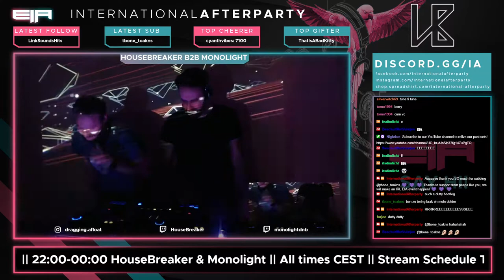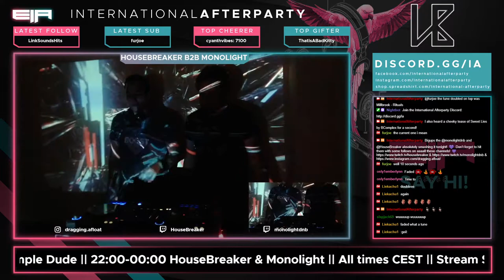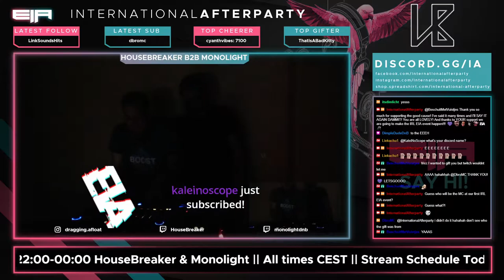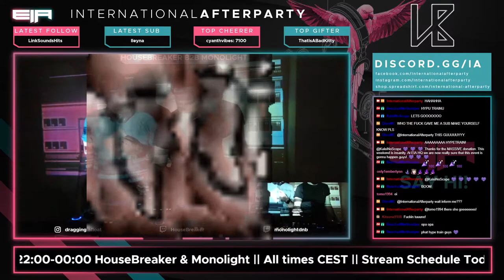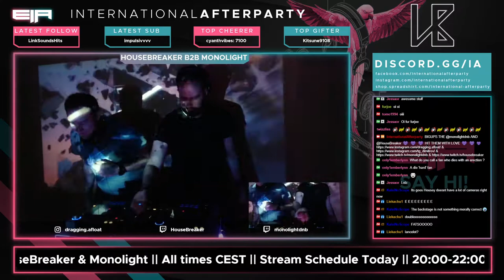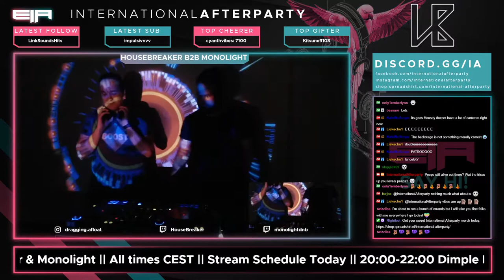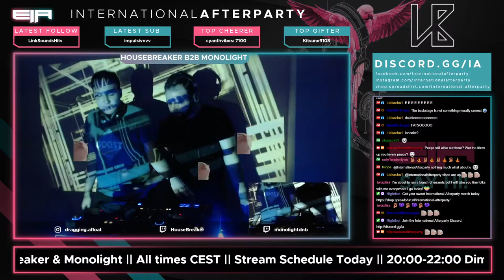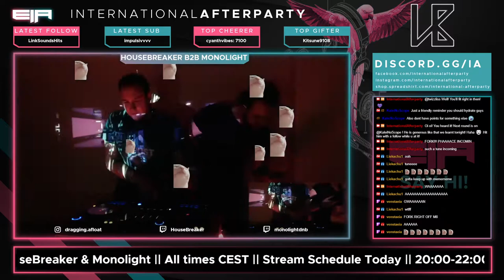HouseBreaker B2B Monolight Live DNB Set 21 [EIA] [mic]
EIA saturday night set with Monolight!

TRACKLIST
01. Capone - Massive
02. Alix Perez - Recall & Reflect
03. Origin Unknown - Valley of the Shadows (Chase & Status Remix)
04. Shermanology & Mat.Joe - Burning (Platinum Breaks Remix)
05. Toronto Is Broken & Natty Campbell - Reminisce (Matt Neux Remix)
06. Enei - Sinking
07. Freek - Human Being
08. Benny L - Vanta Blackin (ft. Inja)
09. Jabba - Break Dem
10. Bou - Envy
11. John Holt & Benny L - Police In Helicopter (Benny L Remix)
12. Benny L Shimon Sub Zero - Monsters (Remix)
13. Keeno x Polaris - Leviathan
14. IMANU - Nonplus (SKANTIA Remix)
15. Telekinesis - Fight Club (feat. MC Coppa) (Pythius Remix)
16. DC Breaks - Vendetta (A.M.C & Turno Remix)
17. Delta Heavy & Zeds Dead - Lift You Up (Murdock Remix)
18. Fourward - Sequencer
19. Pythius - Sovereign (Neonlight Remix)
20. Fresh - The Gatekeeper (Sound In Noise Remix)
21. Andy C, Randall - Sound Control (S.P.Y Remix)
22. Chase & Status - Program (ft. Irah)
23. Technimatic - Sometimes
24. Millbrook - Broken Love
25. Alix Perez, Halogenix - Perfect Stranger
26. B-Complex - Beautiful Lies (L-Side Remix)
27. Millbrook - Rituals
28. Koven - Gold (BMotion Remix)
29. Zhu - Faded (Delta Heavy Bootleg)
30. Kung - Eunoia
31. Tantrum Desire - Horizon
32. Syran - Paradigm
33. DC Breaks - Eleven
34. Camo & Krooked - Ember
35. Culture Shock - Raindrops
36. Sub Focus - Airplane (Culture Shock Remix)
37. Sub Focus - Follow The Light (Vocal Mix)
38. Friction, Poppy Baskcomb - Falling Down
39. L Plus - Cadence
40. Lexurus & Dualistic - Continua
41. Claptone - Drop The Pressure (1991 Remix)
42. Friction; Dimension - Kinetic
43. Culture Shock, Lee Walker, DJ Deeon, Katy B, MNEK - Freak Like Me (Culture Shock Remix)
44. Kanine - Sundown
45. Smooth - Funk Town
46. Mob Tactics - Eject
47. Murdock - Ruby Moon
48. Mountain - Cyclone
49. Upgrade - What It Means
50. Metrik - Time To Let Go
51. Netsky & Hybrid Minds - Let Me Hold You
52. Culture Shock - Discotheque
53. Jack Mirror - Junipero (feat. Elle Exxe)
54. Wilkinson - Frontline
55. Netsky & Sub Focus - Destiny (ft. Jozzy)
56. Metrik - Fatso (VIP)
57. DC Breaks - Back For More
58. Sound In Noise; Jon Hazel - Space Cadet
59. Wilkinson - Keep Dancing
60. S.P.Y - Cold Wave
61. Contact - Subview
62. Fascad - Overstep
63. Bold Theory - Time Roll
64. Phace - Vitreous
65. S.P.Y - Step & Flow (VIP)
66. TC - Sounds Like TC
67. Mr. Frenkie - Bass Symptom
68. Document One, Levela - Steppa
69. De:Tune - Vatican Cameo
70. Grafix - Frozen
71. Culture Shock - Bunker
72. 1991 - Jungle Cats
73. Friction & Bou & Trigga - Seizure
74. Grafix - Distressed
75. Noisia - Shellshock Ft Foreign Beggars
76. June Miller & James Marvel & MC Mota - Dominator
77. Prolix & Black Sun Empire - The Message VIP
78. State Of Mind, Neonlight - Nyx
79. Delta Heavy - Exodus (Junk Mail Remix)
80. The Prototypes ft. Ayah Marar - Kill The Silence
81. Sub Focus - Timewarp VIP
82. Grafix - Acid Generation
83. Andy C - Back & Forth
84. Gydra - Hearing Damage